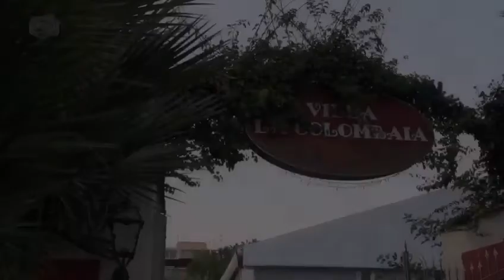18° Compleanno di Emanuele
VILLA LA COLOMBAIA
Via De Lauzieres, 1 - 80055 Portici (NA)